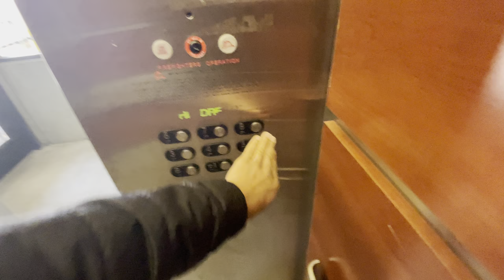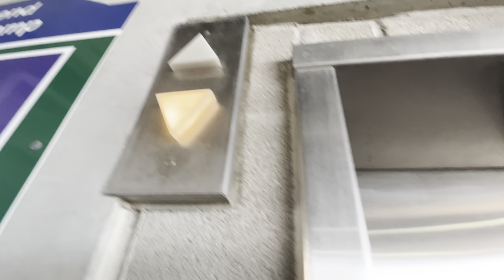Scary Schindler 400A/500A Elevator @ Townsend St Garage Lansing, MI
This might either a 400A or 500A. Can't tell.